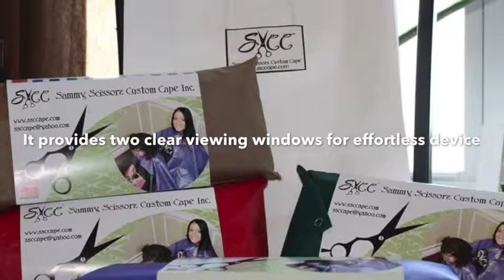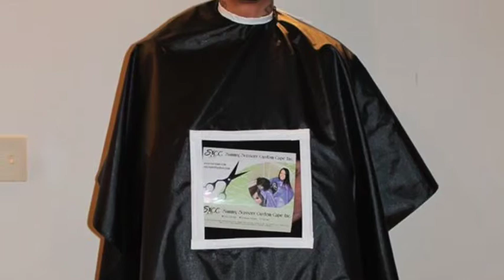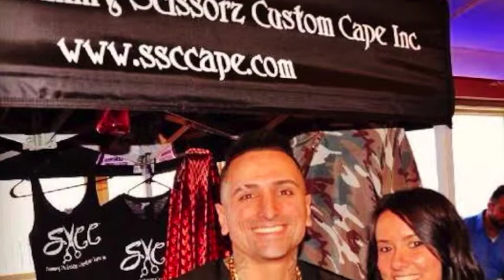Sammy Scissorz Custom Cape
Sammy Scissorz Custom Cape is the New Wave of  Custom made Barber/Stylist capes, hand made right in the USA. It provides two clear viewing windows for effortless device accessibility, snap-on fasteners for neck closure and a built in parachute buckle to ensure the perfect fit for all neck sizes. The cape also includes a snap-on fastened fabric extension for footwear protection, a snap-on fastened opening for a child to put their head through, while sitting on the lap of an adult, placing both parties under the same cape for the upmost comfort one should experience when visiting the salon/barbershop. SSCCAPE is the Cape of The Future and we standby how beneficial our capes have proven to be for all who use it. We hope you enjoy our product as much as we have enjoyed making it just for you.